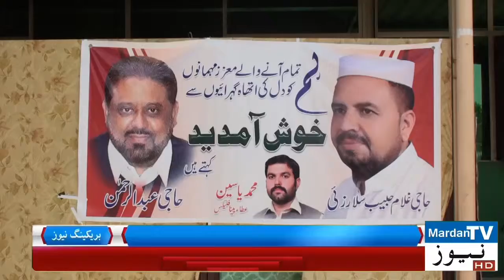انتخابی اجلاس مرکزی تنظیم تاجران غلام خبیب ایک بار پھر صدر اور خاجی عبدالرخمن جنرل سیکٹری